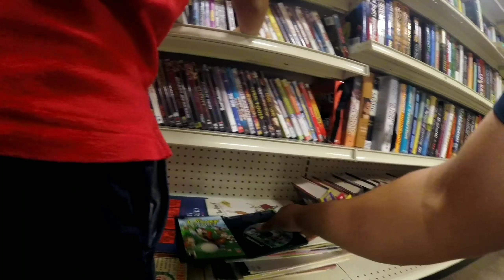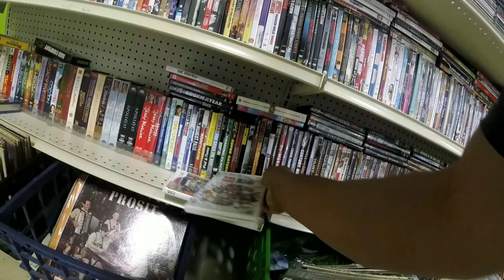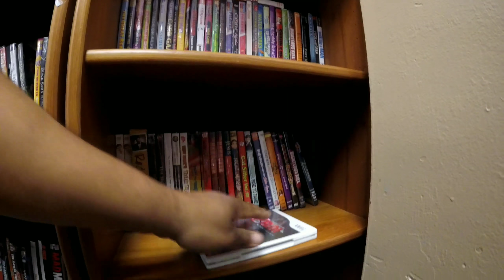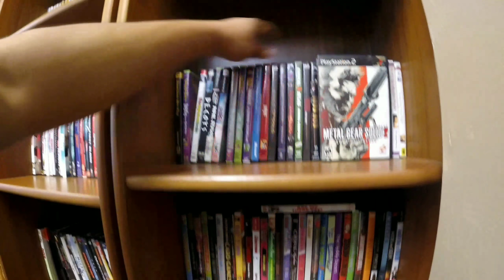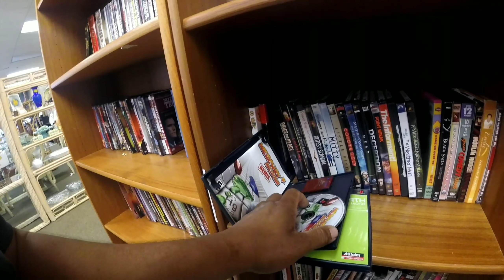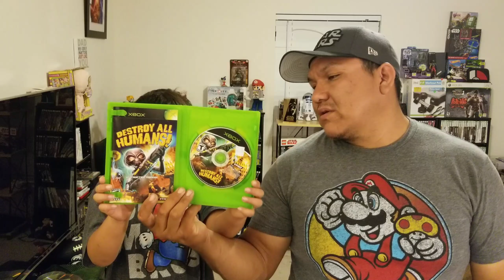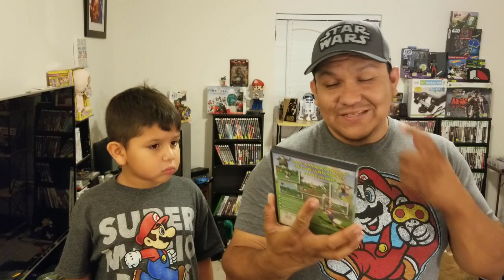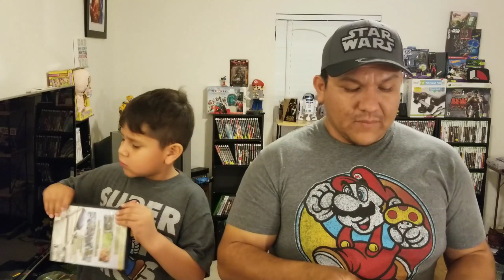GoodWill and Flea Market Video Game Hunting #13 Nintendo, PlayStation, Xbox.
Goodwill and flea market shopping.